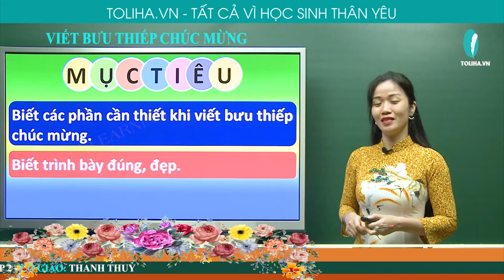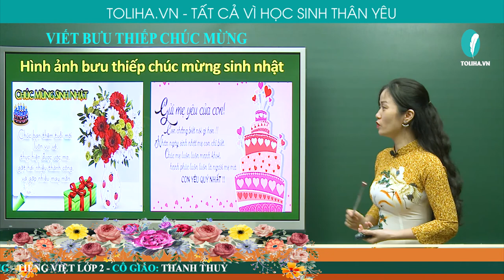VIẾT BƯU THIẾP CHÚC MỪNG - TẬP LÀM VĂN - TIẾNG VIỆT 2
Em hãy viết bưu thiếp:
a)        Chúc mừng ông bà khi Tết đến.
b)        Chúc mừng thầy cô giáo nhân ngày 20/11.